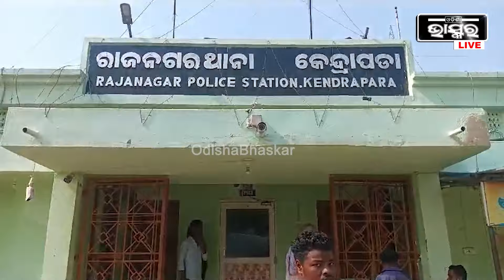କିଟିକିଟି ଅନ୍ଧାରରେ ବାତ୍ୟା ଆଶ୍ରୟସ୍ଥଳିରେ ପଡିଛି ପୁଅର... ବାଡ଼ି ପକେଇ ଜଗି ବସିଛି ମା’...